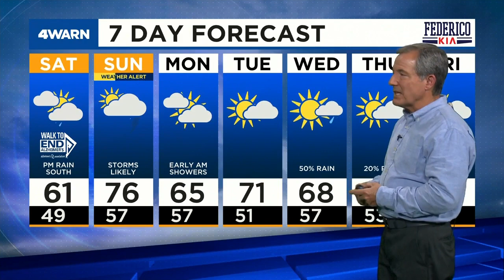News 4 Afternoon update: October 22, 2021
A hearing is held in the case against the alleged Catholic Supply store shooter, STL SC is holding a vaccine event, 10-digit dialing begins in much of the St. Louis area Sunday and storms are on the way for the weekend.